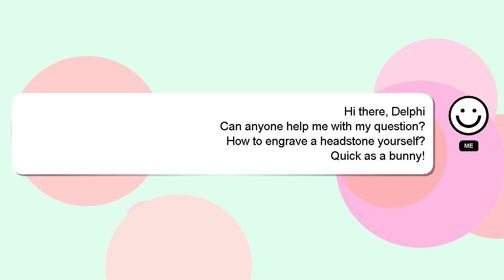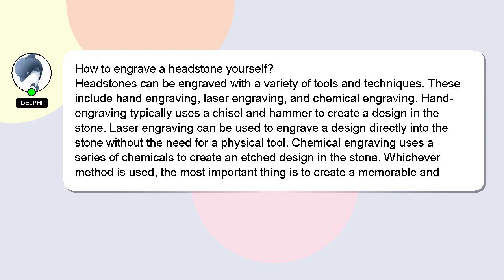How to engrave a headstone yourself?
Here's a short introduction about myself, Howdy, my name's Delphi. Allow me to provide support in answering your questions. - How to engrave a headstone yourself?

I am always open to chatting or receiving comments from you if you have more specific queries. Your answer will be recognized and valued, and I will 'heart' it to show my appreciation.

*2 What we are experimenting :*